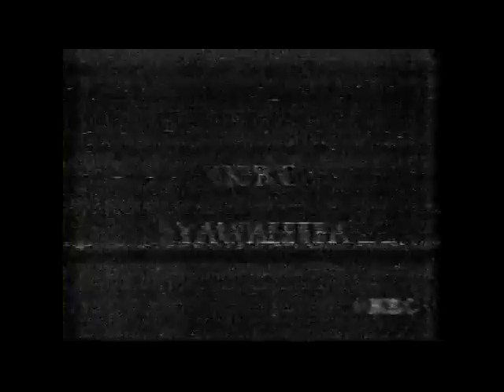E2 KEN KBC TEP Karachi 2003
E2 KEN KBC Timboroa (Kisumu) received via TEP Karachi, Pakistan Feb 2003. Distance approx 4400km. KBC logo br.

How can this match third party content? Is that a joke from YT? :) Sorry about that - just close the ads

Very strong video, intermittent audio at first, might be due to muting.